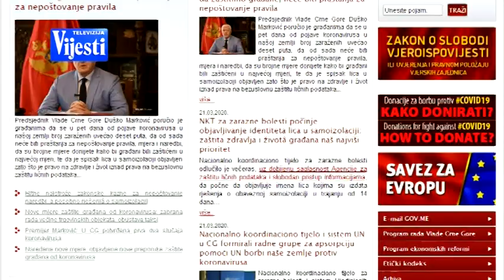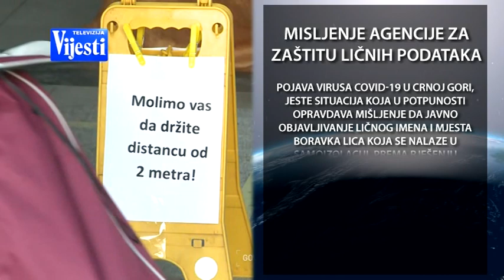OBJAVLJIVANJE IMENA - TV VIJESTI 22.03.2020.